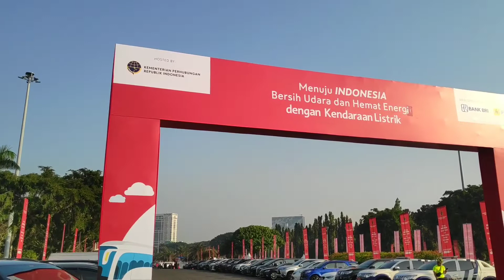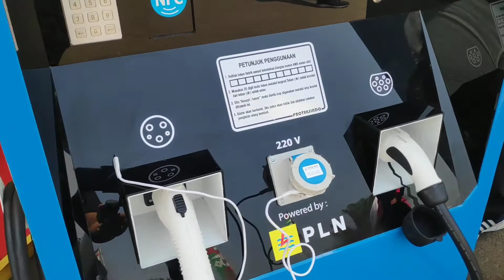Lihat Pameran Kendaraan Listrik yang Cuma Sehari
Dalam menyambut rencana percepatan industri kendaraan listrik di Indonesia, Kementerian perhubungan menggelar pameran dan konvoi kendaraan listrik.

Pameran uang diselenggarakan di silang Monas Barat Laut, Sabtu (31/8/2019) diikuti beragam merek roda empat maupun roda dua anggota Gaikindo dan Aisi.

Pameran yang diselenggarakan hanya satu hari ini dihadiri Menko Maritim Luhut Binsar Panjaitan serta Menteri Perindustrian Airlangga Hartarto serta Menteri Perhubungan Budi Karya Sumadi.

Seperti apa keseruannya? Simak di video berikut